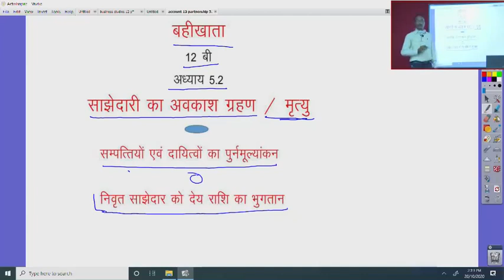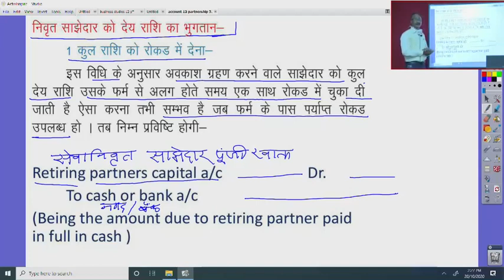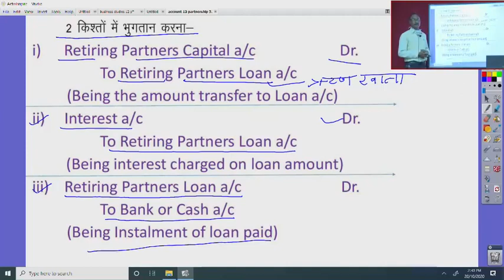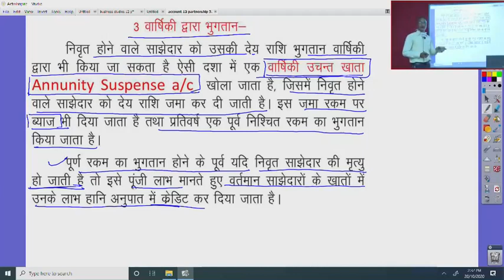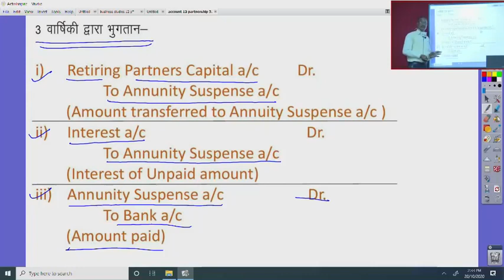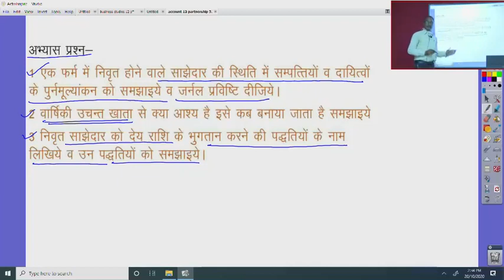कक्षा 12 बहीखाता 5 2 साझेदारी का अवकाश ग्रहण